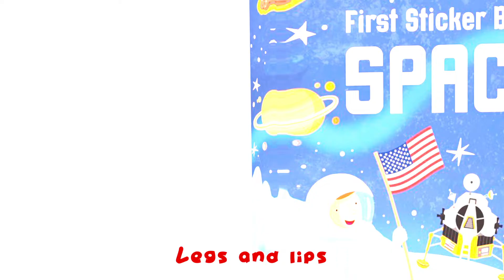Head and Shoulders Harmony | Neck and Shoulders | Kids Songs | Nursery Rhymes | Viola Super Luca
head
shoulders
head
shoulders
and eyes and ears
and mouth and nose
head
shoulders

ankles
elbows
feet and seat
feet and seat
ankles
elbows
feet and seat
feet and seat
and hair and hips
and chin and cheeks
ankles
elbows
feet and seat
feet and seat

feet and tummies
arms and chins
arms and chins
feet and tummies
arms and chins
arms and chins
and mouth and shins
feet and tummies
arms and chins
arms and chins

hands and fingers
legs and lips
legs and lips
hands and fingers
legs and lips
legs and lips
and mouth and hips
hands and fingers
legs and lips
legs and lips

head
shoulders
head
shoulders
head
shoulders

"Viola Super Luca Preschool" prioritizes fostering a safe and positive viewing environment. The content is thoughtfully designed to ensure it aligns with age-appropriate guidelines, avoiding any themes that might be overly complex or unsettling for preschoolers. This commitment to safety is extended to the online space, where the channel's website and social media platforms provide additional interactive and educational resources for parents and caregivers.

"Viola Super Luca Preschool" is a captivating cartoon channel that engages young viewers through its visually appealing animations, lovable characters, and carefully curated stories. By seamlessly combining entertainment with education, the channel supports preschoolers' cognitive and emotional development while creating a joyful and enriching viewing experience.